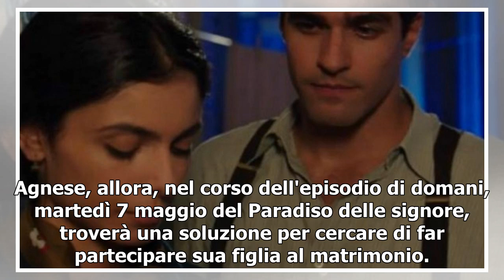Il Paradiso delle signore trama 7 maggio: Elena vorrebbe annullare le nozze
La puntata che andrà in onda domani, martedì 7 maggio, de Il Paradiso delle signore sarà davvero molto avvincente. Protagonisti indiscussi dell'episodio in onda su Rai1 saranno Elena e Antonio. I due ragazzi sono prossimi alle nozze. Ormai tutto sembra sia pronto per il lieto evento. Ad ogni modo, c...